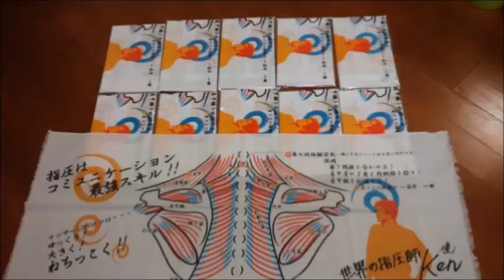【実は経験者だった肩こりお姉さん】フリーマッサージプロジェクト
【Free Massage PROJECT】気持ちいい肩もみにはコツがあります☆
年始は6日からやる予定です。

今年も渋谷ハチ公前で肩もみを始めました！
ざっくりですがだいたい毎週土曜日のお昼くらいにやっています。